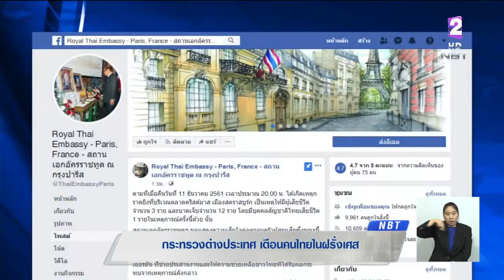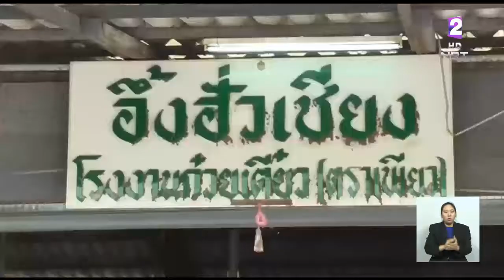เร่งช่วยเหลือครอบครัวผู้เสียชีวิตจากเหตุกราดยิงที่ฝรั่งเศส กต.เตือนเพิ่มความระมัดระวัง